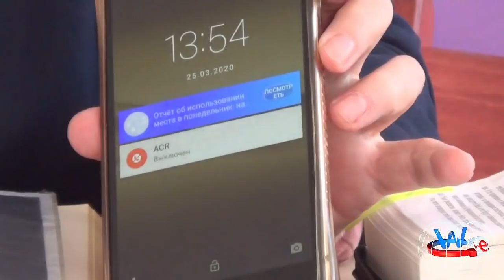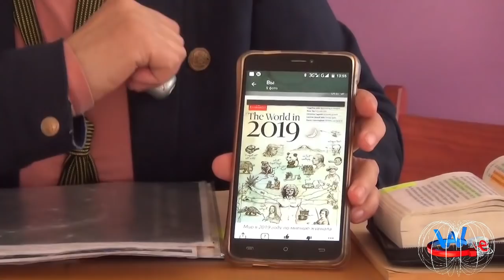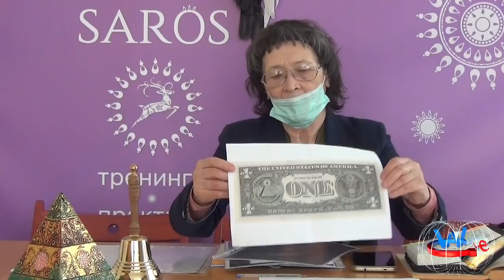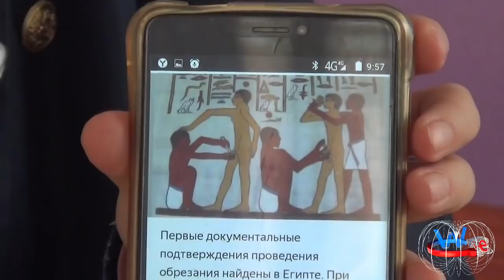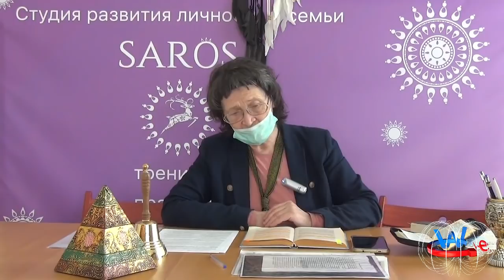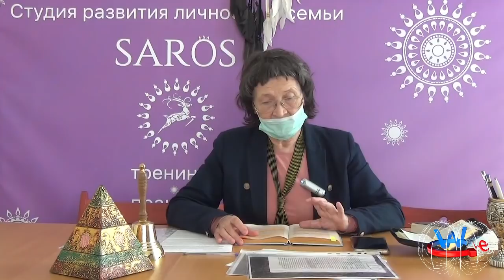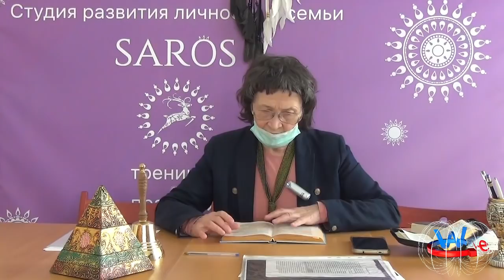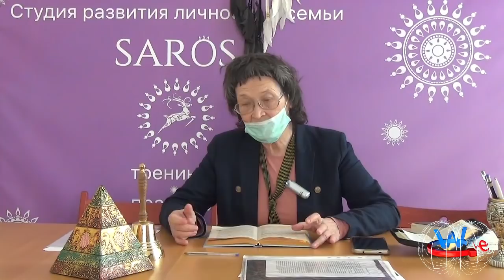Мы можем все: Наталья Ковалёва-Бронюкайтене - Глобальная волна